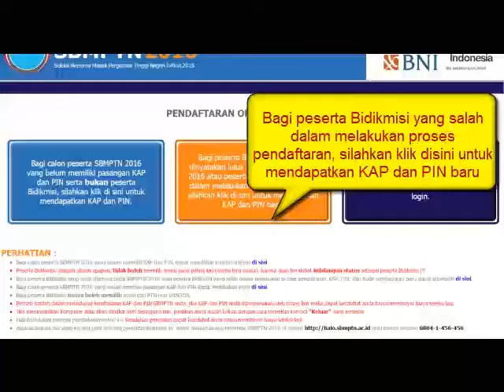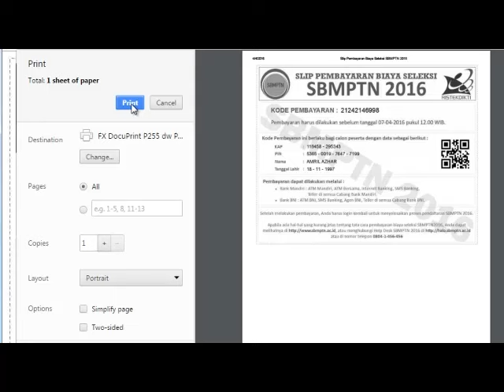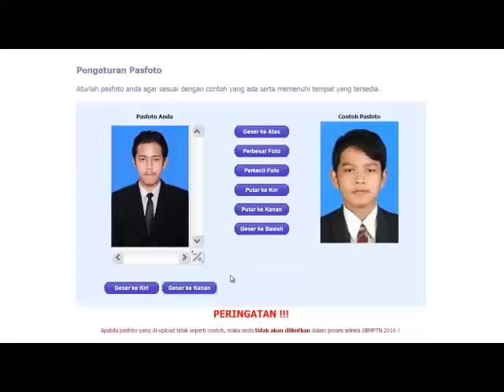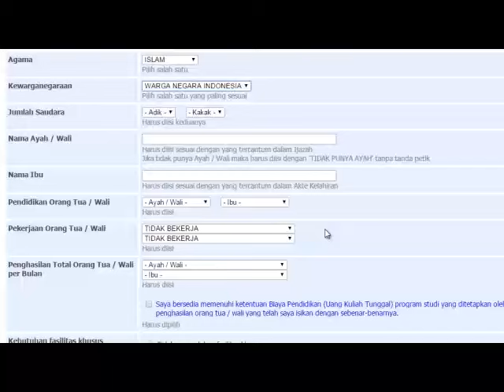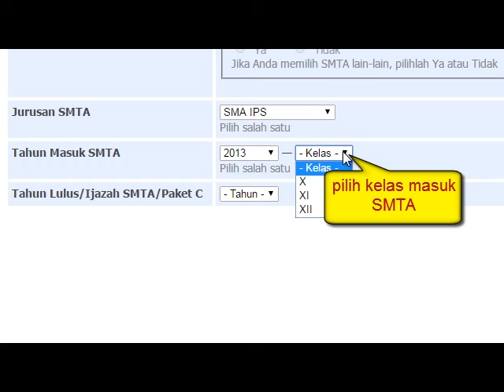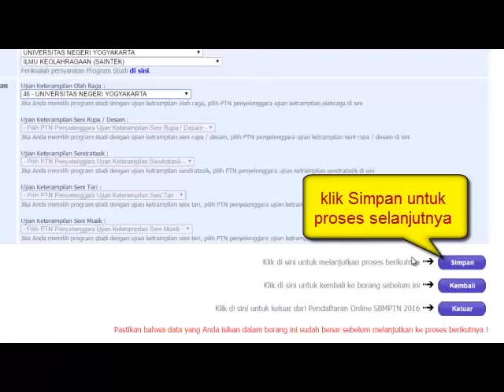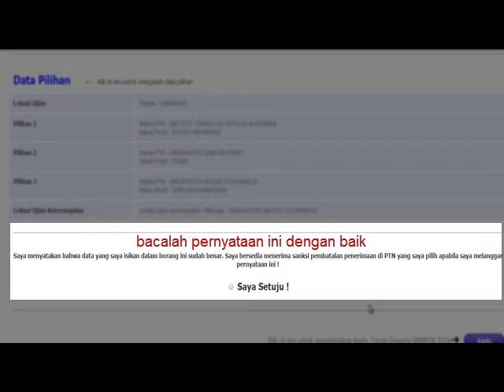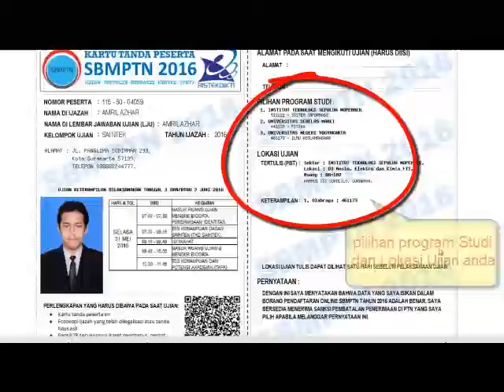Video Pendaftaran SBMPTN 2016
Simak secara rinci tata cara pendaftaran online Seleksi Bersama Masuk Perguruan Tinggi Negeri (SBMPTN) 2016